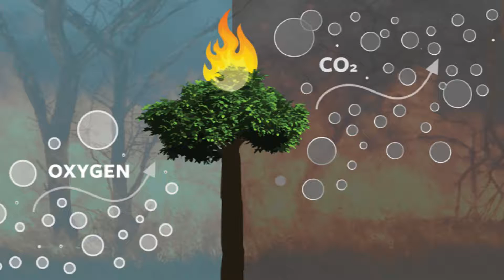Council for Green Revolution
The voice of President CouncilforGreenRevolution Smt. Leela Laxma Reddy.